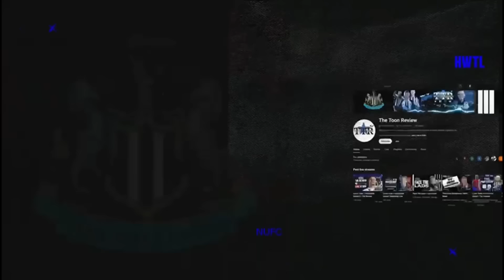FULHAM 0 NEWCASTLE UNITED 2 | MATCH REACTION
🏆 Newcastle United is back in action, securing a crucial 2-0 victory against Fulham and advancing to the next round of the FA Cup! Join us on The Toon Review as Paul delivers his instant reaction to the game, breaking down the key moments and analyzing the team's performance.

🚀 Despite the win, it wasn't all smooth sailing for Newcastle, and Paul doesn't hold back in sharing his thoughts on the performance. From standout plays to areas that need improvement, this match reaction is your go-to source for post-game analysis and insights.

⚽ Whether you're a die-hard Toon Army supporter or a football enthusiast, Paul's passionate commentary provides a unique perspective on the highs and lows of the match. Get ready for engaging discussions, player assessments, and predictions for the next stage of the FA Cup.

🔔 Don't miss out on the excitement! Your instant match analysis is just a click away!

The Toon Review are proud to be sponsoring Westerhope United U10's Football Team for next season and the foreseeable future.